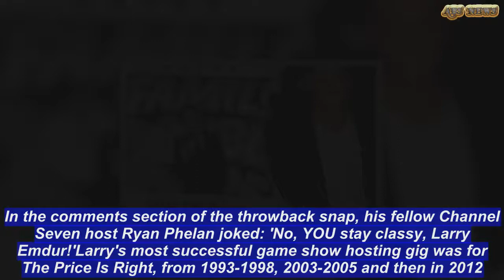Larry Emdur shares throwback of failed game show Family Double Dare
He is one of Australia's veteran television personalities.And Larry Emdur shared a classic throwback to his Instagram on Wednesday to celebrate 30 years since he 'hosted the worst show in TV history'.The 53-year-old was fresh-faced and dressed in a tuxedo in the monochrome snap, as he celebrated the short-lived game show Family Double Dare.'It’s been 30 bloody years since I hosted the worst show in TV history,' the Morning Show host wrote in the picture's caption.   'Axed after the 1st episode but I did learn how to point while tilting my head and smiling fakely,' he added.Larry incorrectly added the show premiered in 1988, when it made its debut in 1989.The show was a spin-off to Network 10's Double Dare and launched the same year, however its ratings were poor and it was axed after three episodes.In the comments section of the throwback snap, his fellow Channel Seven host Ryan Phelan joked: 'No, YOU stay classy, Larry Emdur!'Larry's most successful game show hosting gig was for The Price Is Right, from 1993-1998, 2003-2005 and then in 2012.  He then helmed Seven's Wheel Of Fortune for a short stint in 2006, with Laura Csortan as the show's hostess. Larry has hosted Channel Seven's The Morning Show alongside Kylie Gillies since mid-2007.He also appeared in the 15th season of Dancing With The Stars in 2015.